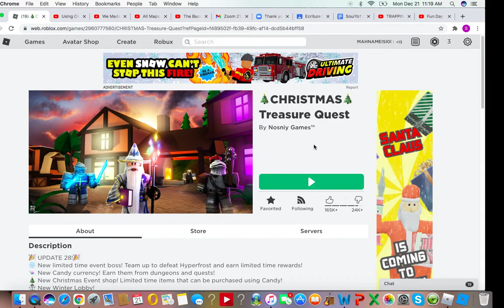Treasure quest ep4 (Nothing special!)